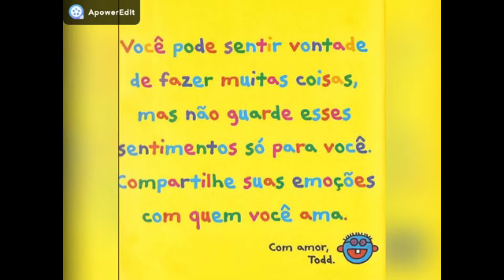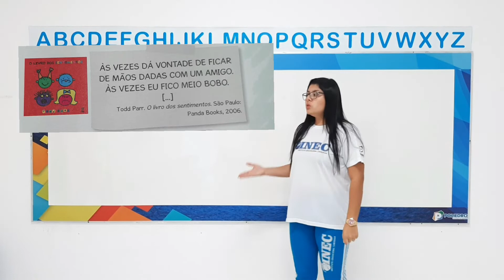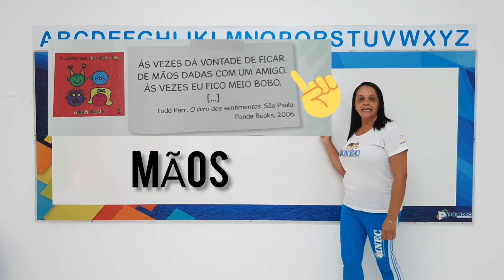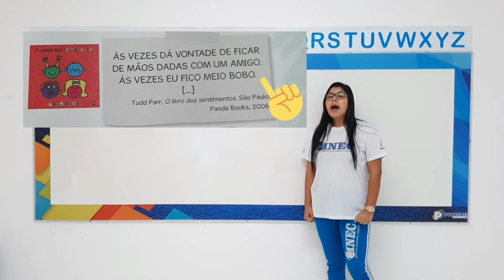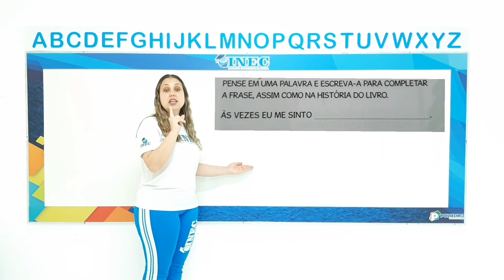7° Aula 1 Nível I 27 5